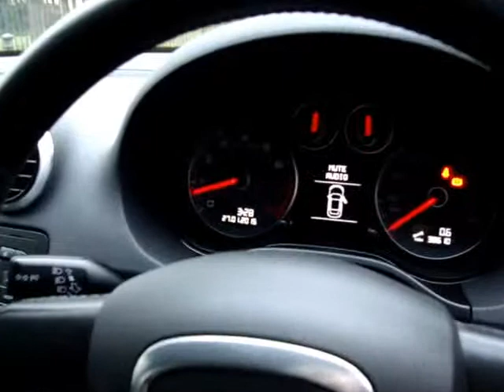Audi 1.6 Technik SE AP10 EEY